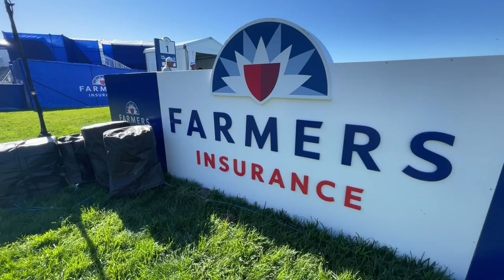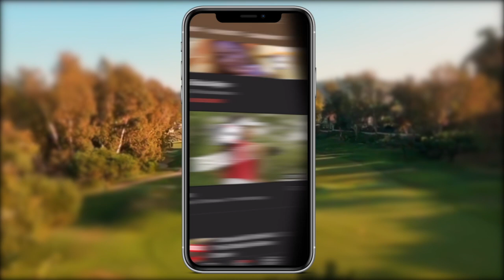Farmers Insurance Open Pro-Am Playing Vlog! - I WON!!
What's up YT! It's definitely been a minute, but we are back with a fun one! I had the amazing opportunity to play in the Farmers Insurance Pro Am with Kyle Stanley. This is my FIRST time playing in a PGA Tour Pro Am, which was a ton of fun. Taking home the win for the pro am also contributed to the fun! Watch to the end to find out how we finished!
Torrey Pines played extremely tough, especially the rough. Can't wait to play in my next one. I'm officially 1/1 in Pro Am wins haha.

Hope you guys enjoy! If you like what you see, you know what to do.

-T

TISHA ALYN is an influential golf media personality, host, trick shot artist, professional golfer, & dancer. After becoming a professional golfer in 2015 while teaching at a private golf club on the side, Tisha quickly made herself known outside of the pro circuit through leveraging her social media. She's garnered thousands of followers across major platforms and has partnered with some of the biggest brands which has led her to become one of the top golf media personalities today. Currently, Tisha uses her platform to share her love of golf, while creating entertaining & engaging content ranging from trick shots to instruction, modeling the latest from PUMA, hosting brand activations across the globe, and advocating for the LGBTQ + communities.

Edited by - Tessa Sumagui
Instragram: @Tessa.pov

Logo & Graphics by:
Alison Woliver